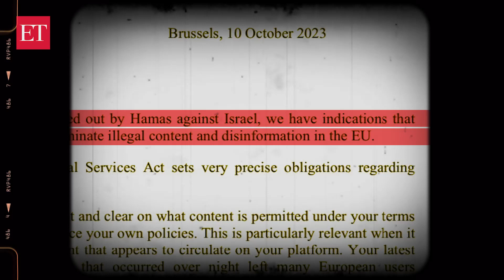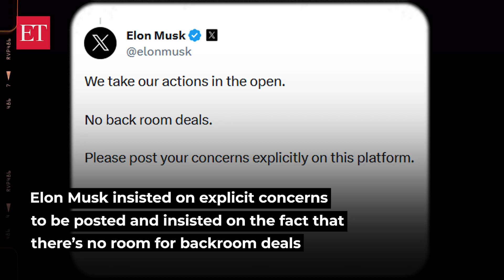Israel-Hamas conflict: EU's Thiery Breton's request on X for Elon Musk turns into a verbal spat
EU's digital rights chief, Thierry Breton, submitted a formal information request to X, citing strict content rules. Elon Musk's X now under intense EU scrutiny due to concerns about "illegal" and "terrorist" content. Observe Breton and Musk's Twitter/X clash over war-related content posted on Twitter/X.